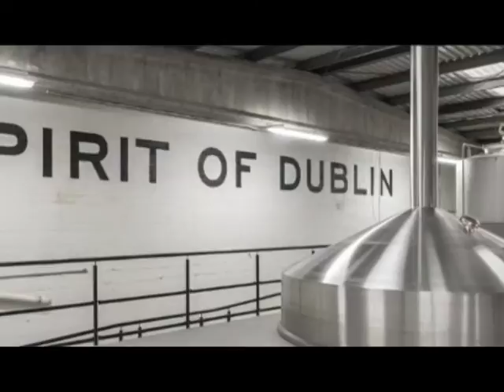The Top 5 Things to Do in Dublin City with JJ Kavanagh & Sons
Dublin rightly prides itself on being a modern European City. Some of Ireland’s most impressive attractions are located in Dublin City Centre – ancient castles, buildings bordered by jade-green parks, cosy pubs with crackling fires and toe-tapping traditional music sessions. Dublin City offers a multitude of memorable experiences.